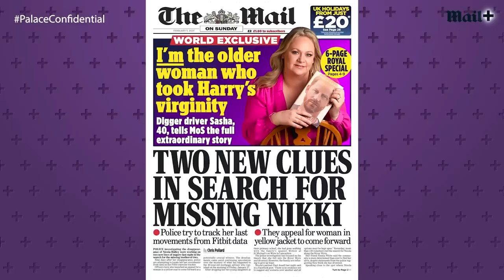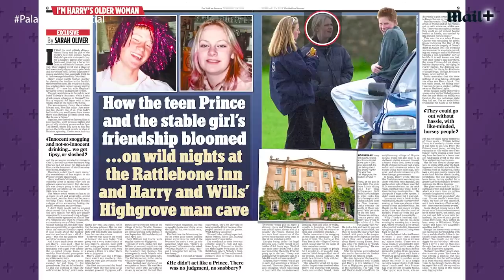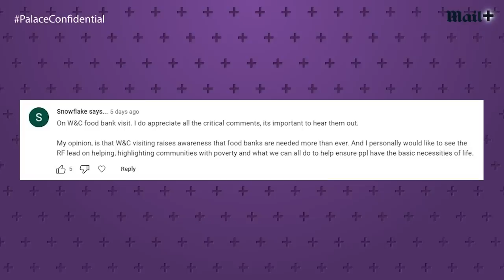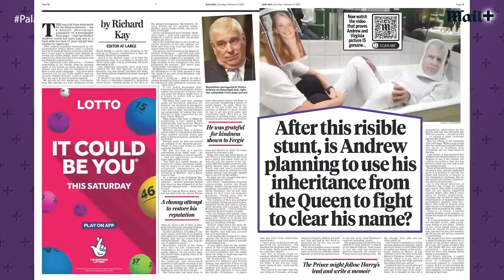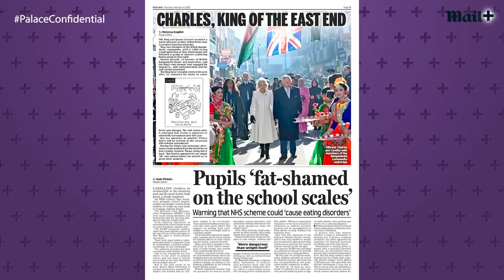'Hate it!' How will Prince Harry and Meghan Markle react to new lawsuit? | Palace Confidential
'Hate it!' How will Prince Harry and Meghan Markle react to new lawsuit | Palace Confidential. Prince Harry and Meghan Markle could face ‘awkward’ legal questions as part of a defamation case brought by Meghan’s half-sister, Samantha Markle that’s the view of the Daily Mail’s Diary Editor Richard Eden. Speaking on our royal talk show Palace Confidential, Eden said Harry and Meghan would ‘hate’ being ‘put on the spot’ after the lost in their attempts to get Samantha Markle’s case dismissed. ‘Certainly the questions will be awkward, I think that will be the purpose of Samantha Markle’s questions for them… and they will hate it,’ he tells the programme. ‘They love giving their video links for charity or whatever from their home in Montecito, but the last thing they want to do is to be put on the spot to answer some very difficult questions.’

0:00 Prince Harry, Meghan Markle, Zelensky and more on today’s Palace Confidential
0:28 Reaction to the shock revelations about Prince Harry and the ‘older woman’ from Spare!
2:30 Will Prince Harry think he did anything wrong in discussing Sasha Walpole?
4:26 Where were the close protection officers during all of Prince Harry’s escapades?
5:20 Reaction to the Meghan Markle lawsuit by Samantha Markle
6:59 ‘Questions will be awkward’ What could happen during a Meghan Markle and Prince Harry deposition?
8:40 The best Palace Confidential viewer comments! (Did yours get picked?)
10:07 A memoir?? What could Prince Andrew’s next steps be?
12:30 A Prince Andrew book vs Virginia Guiffre book?
14:12 ‘Clear message!’ Reaction to King Charles meeting President Zelensky
16:14 The importance of King Charles III’s latest engagements
18:39 ‘A king for all communities!’ The significance of King Charles III’s engagements